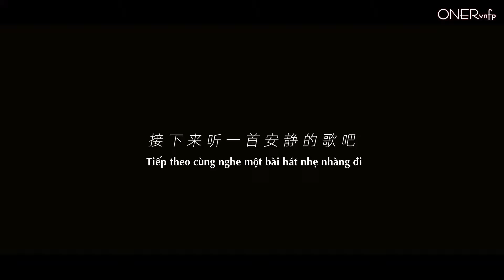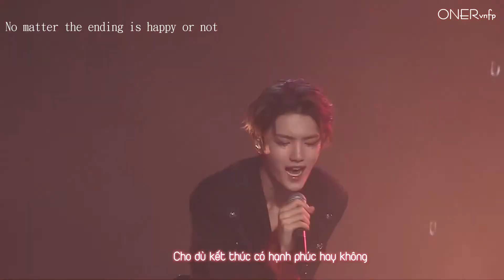[Vietsub][Perf] ONER - For @ ONER STRUCK SHOW trạm Thiên Tân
Subber: Mãn Thiên Tinh

ONER là nhóm nhạc dưới sự quản lý của Giải Trí Khôn Âm, bao gồm các thành viên Nhạc Nhạc (岳岳·, Yue Yue, Pinkray, Yue Ming Hui), Mộc Tử Dương (木子洋, Mu Zi Yang, Kwin), Linh Siêu (灵超, 靈超, Ling Chao, Didi).